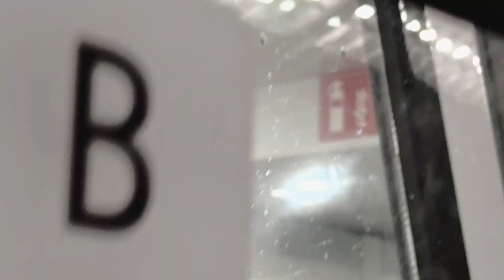[EWL Mainline Test] R151 - 837/838 | Arriving & Departing Tanah Merah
RudyRailway™

[RECORDING INFORMATION]

Filming Date: 20 January 2024
Time: -

[INFORMATION OF THE TRAIN(s)]
(1) - Status: Mainline Testing
        Rolling Stock: R151
        Trainset: 837/838
        Manufacturer: Alstom
        Traction System: Alstom MITrac TC1500 SiC-VVVF
        Run Number: Testing 838

[CODES]

AM - Morning
PM - Afternoon/Evening
FD - Full Day
LN - Late Night

[SOCIALS]

rudydzn

OR